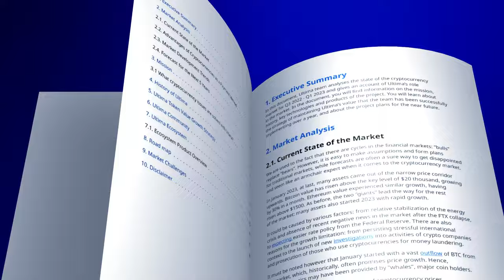Where to Find Ultima Resources? Answered by Alex Reinhardt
In this video, the Ultima’s creator, Alex Reinhardt, will guide you on where to find up-to-date information about Ultima.